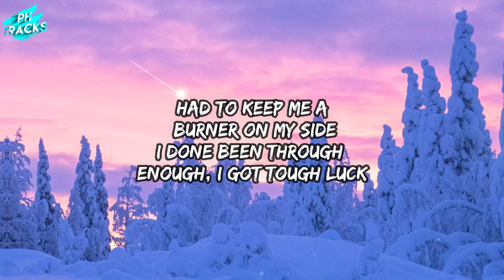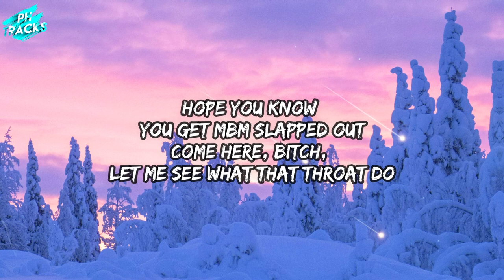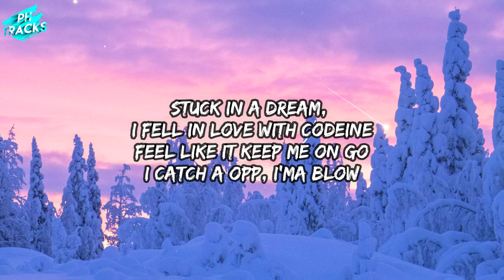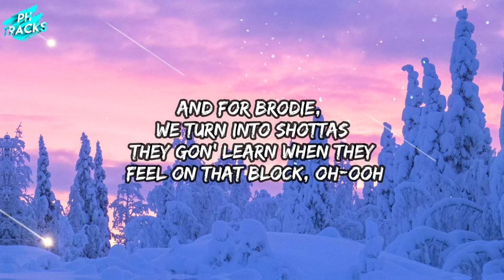Lil Tjay - Gang Gang (Lyrics)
Lyrics:

[Intro]
Brr, bop, bop, bop, bop
(L Beats)
Only the gang, gang, gang, gang, uh
Only the gang, gang, gang, gang

[Chorus]
Only the squad
Only the squad
Only the squad
Only the squad (Brr, go)
Only the gang, gang, gang, gang (Bop, bop, bop)

[Verse 1]
Only my brothers, that's word on my mother
You run up, you get more than fucked up
A nigga survive us, he lucked up
Too many problems, we greasy, don't trust us
And I keep me a burner on my side
Think I'm pussy, you end up like Puff Puff
Had to keep me a burner on my side
I done been through enough, I got tough luck
I got too many stuck in the cages
Thеy down in jail while I'm flippin' these pagеs
We just [?] ages
Fuck all that hatin' shit, contagious
Niggas still don't get tired and I'm agin'
See a opp, though, I'm clickin' and wavin'
Fuck all that station, we do not fake 'em
On my mind be so much, I be patient
Run a job, we gon' split through no racin'
See the drop, that's for every occasion
Find me a opp, then I roll up, get blazin'
Niggas don't really know what we go through
Did what I'm 'posed to
It was me and [Izzy Jones?]
Shit was like a bomb, shootin' up the Oval
Smokin' dummy, I'm rollin' up dead niggas
Benihana, I be feelin' like Goku
Hope you know you get MBM slapped out
Come here, bitch, let me see what that throat do
Yeah, I'm rich, but I still play the field with it (Field)
Made it out 'cause I'm hopeful
Really demons out here, spoke to
I got broski armed but I tote, too
[Chorus]
Only the squad
Only the squad
Only the squad
Only the squad
Only the squad
Only the gang, gang, gang, gang (Go)

[Verse 2]
Stuck in a dream, I fell in love with codeine
Feel like it keep me on go
I catch a opp, I'ma blow
Built like a pro
Truly, I do it for bro
I gotta keep a Glock in my pants
Just like I keep them knots in my pants
Feel like the biggest opps so don't glance
Fuck around, you get shot for your stance
My money keep gettin' longer and longer
Shoppin' might just drop your advance
Pull up, hoppin' out the Bentley truck
Bitches see me flexin', now they droppin' they pants
Money keep comin', I'm rich
Fuck it, I'm up
Don't try to copy my dance
Made it out shit, I had plans
Ain't no Peter Pan, but this shit feel like Neverlands
Only the squad
So you know that mean only the gang
See a opp, I'ma back out and flame
If you fuck with 'em niggas, then fuck what you claim
You won't get murdered, you think I'ma stain?
How we got aim, never been to the range?
I catch a opp, I'ma knock off his brains
Boy, how you a [?]? You put in no pain
Beneficial, this shit pumpin' my veins
Spin the opp blocks
I was tryna make a opp drop
'Member all the shows that we had
Big .40 Kel shit don't pop, pop
Left my Neimans to see my main bitch
I don't pass her around, because she ain't no thot, thot
And for brody, we turn into shottas
They gon' learn when they feel on that block, oh-ooh

[Chorus]
Only the squad
Only the gang, gang, gang, gang (Ooh, ooh)
Only the squad